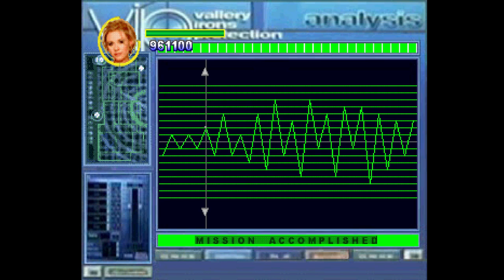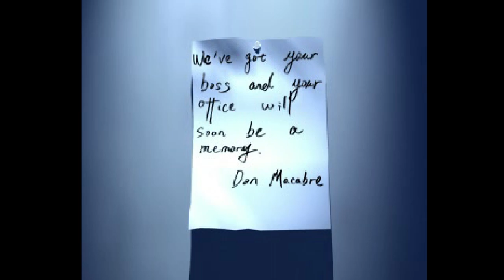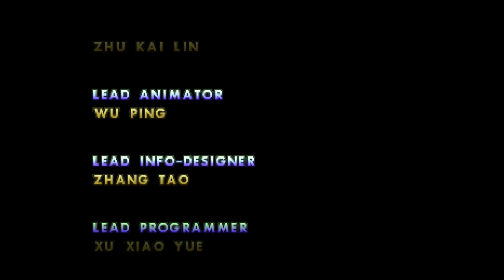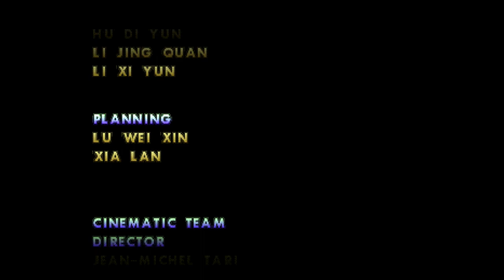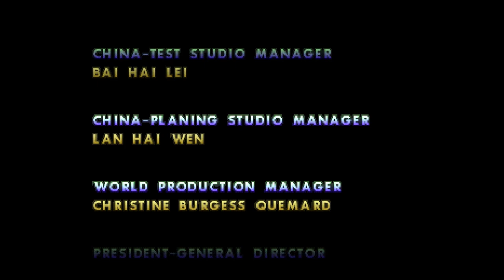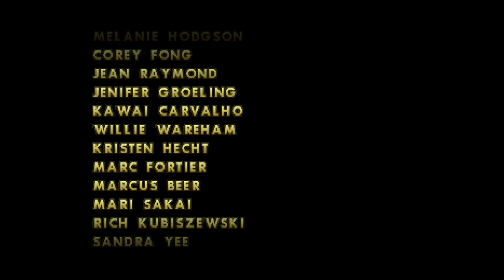V.I.P. [PlayStation]. 1CC. Playthrough. 60Fps.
:- Played By PiE. - "November 16th, 2020".
Wiki. - "V.I.P. is a video game based on the television show of the same name, starring Pamela Anderson. It was developed by Ubi Soft Shanghai and published by Ubi Soft Entertainment for the PlayStation, PlayStation 2 and Microsoft Windows. A portable versions were developed by Planet Interactive Development."